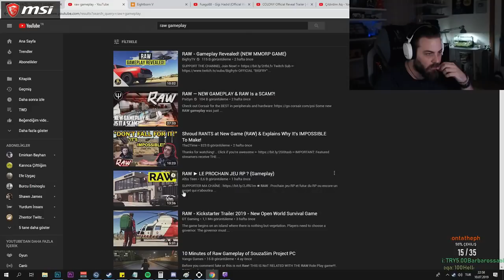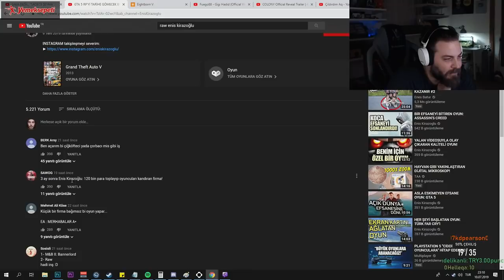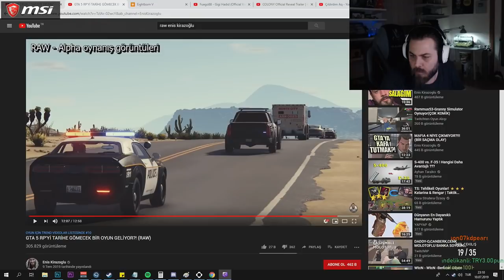Elraenn - Raw GamePlay İzliyor (Enis Kirazoglu)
Tuğkan " Elraenn " Gönültaş'a şu adreslerden ulaşabilirsiniz

elraen,elraenn,elraenn izliyor,elraen anı, elraenn montajer,elraenn twitch,montajer